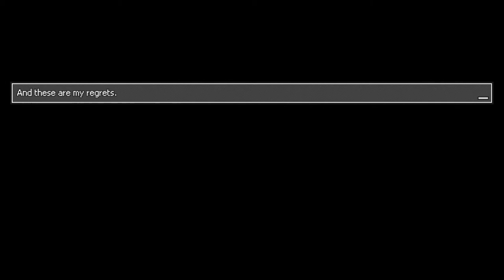Let's Play Distraint: Deluxe Edition (Blind), Part 1 of 6: Mrs. Goodwin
We step into the shoes of an ambitious young man named Price. In order to secure a partnership in a famous company, Price seizes the property of an elderly woman. In that very moment, he finds out the price of his humanity. This is his story and the tale of his regrets...

Distraint is a property of Jesse Makkonen. Thank you and have a pleasant stay in... various peoples' homes that are being seized.  :)